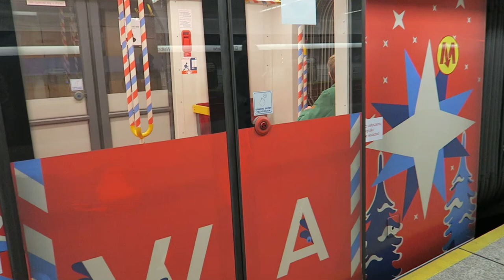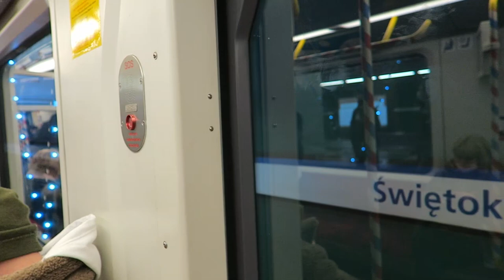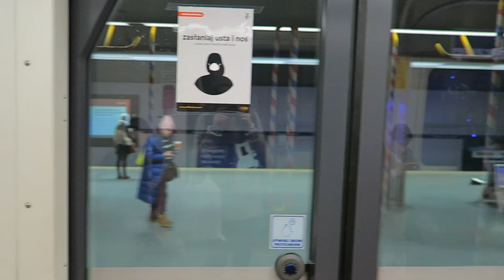Warszawa - Przejazd Świątecznym Metrem 2021 - M1 Służew - Ratusz-Arsenał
Metro Warszawskie, Warszawski Transport Publiczny (WTP) - Przejazd pociągiem metra Siemens Inspiro #52, specjalnie udekorowany na okres świąteczny 2021/2022. Linia M1 - A6 Służew - A15 Ratusz-Arsenał.

0:00 Służew - wjazd
2:26 Wilanowska
4:19 Wierzbno
6:07 Racławicka
8:00 Pole Mokotowskie
10:08 Politechnika
12:31 Centrum
14:02 Świętokrzyska
15:57 Ratusz-Arsenał - odjazd